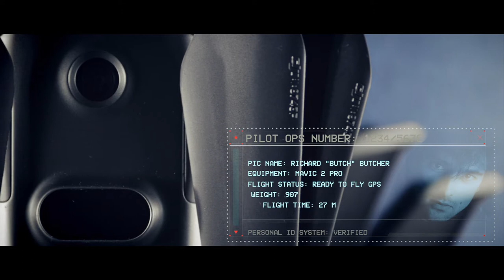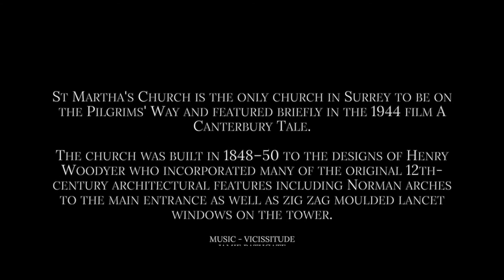Travels with my Mavic - Episode 2 - St Martha's Hill - Guildford, UK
A very breezy day had me fighting the controls after my Mavic Pro found it too windy to use some of the intelligent flight modes that I wanted to try out.

I had a spotter with me and I was constantly aware of visitors in the vicinity and used a couple of editing techniques to enhance the footage.

Once again I was amazed at the stability of the drone at winds gusting up to 23 MPH.

St Martha's hill stands on the Pilgrims way which is also the North Downs way in Guildford and it stretches as Far East as Canterbury. Sitting atop the hill is a quite delightful church and cemetery and it looks out over the Surrey Hills. I parked in Halfpenny Lane Car Park and took a short but steep walk up to the church.

TIMECODE
I've seen the intro before - take me to the flying! 0:45

Where can you fly your drone in the UK? Interactive map with some great locations around the UK with varying permissions

Accessories I use when flying